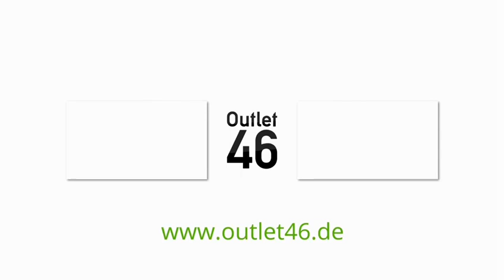Saucony Jazz Original Retro Sneaker